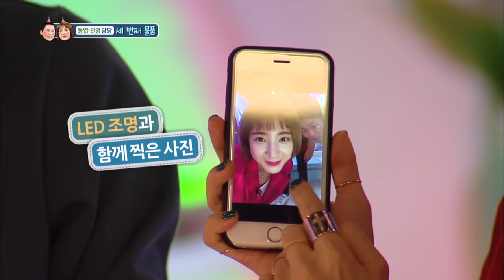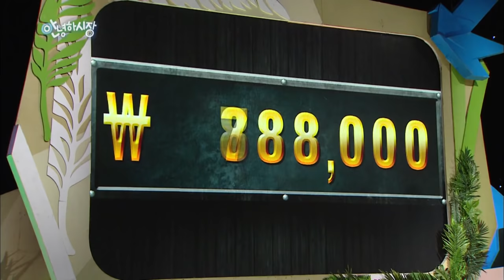Hello Counselor - Lee Sangwoo, Shim Hyungtak, Seo Inyoung, Jeon Somi [ENG/THA/2016.11.28]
- Ep.300: In today’s episode on Hello Counselor, the guests and audience bring their cherished goods for the auction on Hello Market. A sexy diva, Seo Inyoung, brings her gorgeous shoes that catch everyone’s eyes. Two handsome actors, Shim Hyungtak and Lee Sangwoo, donate their special gifts for the show.